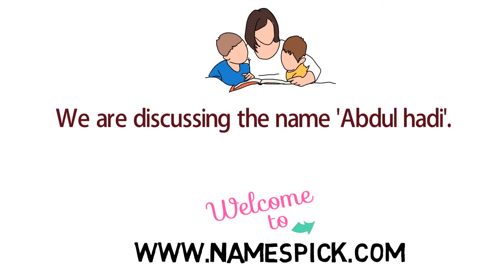The meaning of Abdul hadi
The meaning of Abdul hadi is Servant of the Guide.

We also documented language specific spelling and meaning for Abdul hadi in description